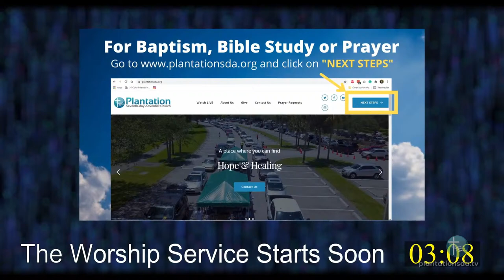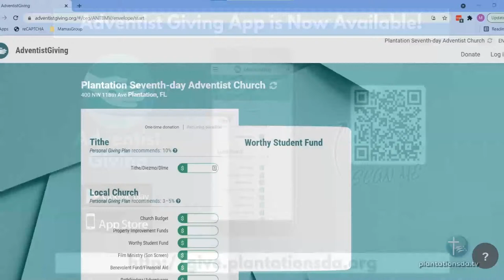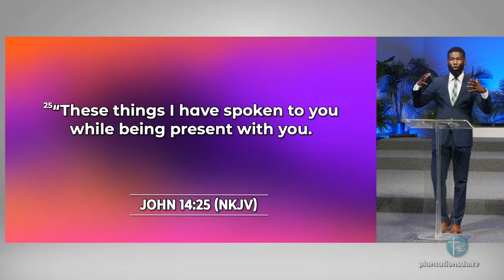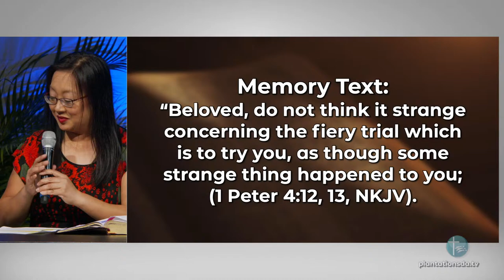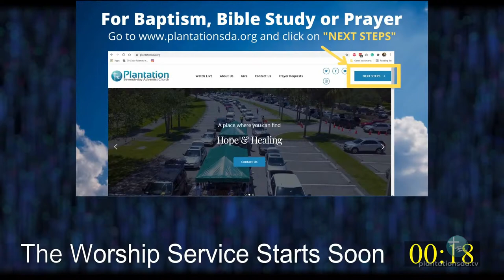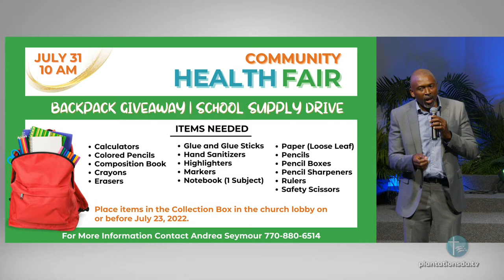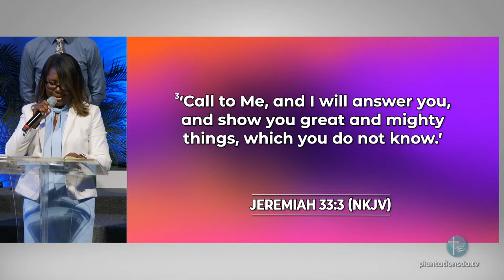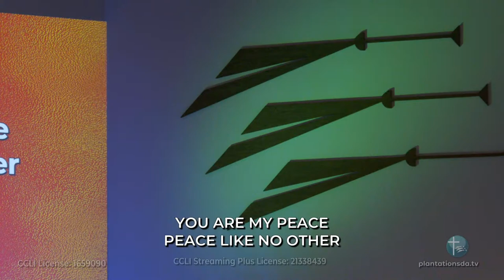Peace Like No Other (LIVE)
Theme: Christ gives us peace that doesn’t depend on our circumstances.

Title: Peace Like No Other

Speaker: Pastor Kevin A. McKoy

Praise And Adoration:
• You Have Made Me Glad
• To God Be The Glory
• When I Think About The Lord

Welcome & Announcements:
Pastor Noel Rose
Pastor Kevin A. McKoy

Children’s Story:
Cassandra Pierre

Pastor's Corner:

Ministry in Action:
Health Fair

Offering Call:
Jesse Guillaume

Praise And Adoration:
• I Have A Savior

Intercessory Prayer:
Vanessa Anderson

Afterglow:

Sabbath School Host
Pastor Jennifer Hernandez

Sabbath School Panelists
Gertrude Tony
Cassandra Pierre

Praise Leader

Olivia Smith

Alto
Carolyn Reid-Brown
Keka Knight

Soprano
Amy Nogueira
Elizabeth Desir
Maula Dunkley

Tenor
Brendon Hernandez
Richard Dolce

Visual Arts/ProPresenter
Nikki Dehnert

FOH (Sanctuary) Sound Engineer
Lawrence Sinclair

Live Stream Sound Engineer
Etzer Dolce

Acoustic Guitar

Electric Guitar

Bass Guitar
Jeffrey Pierre

Drums
Lucky Edouard

Keys
Diondre Albury

Saxophone

Piano
Claude Dolce

Coordinator
Johanna Joseph

Songs In Today's Service